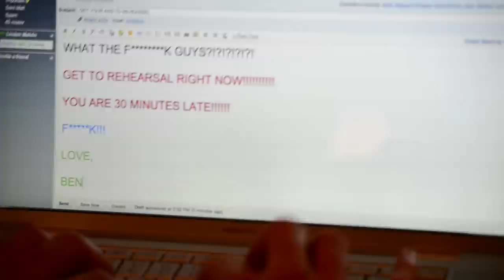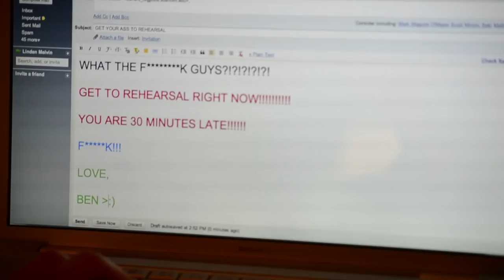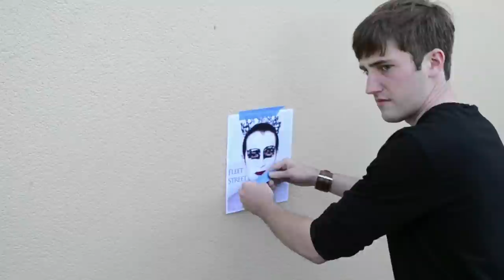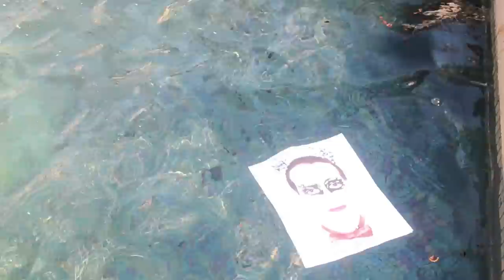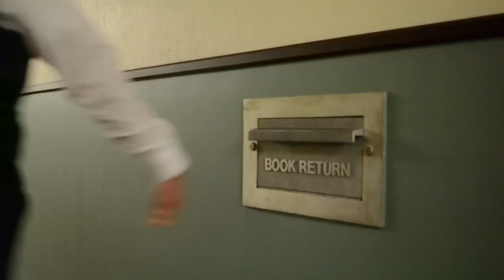Fleet Street: Behind The Bowties (2011)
Short film produced for Fleet Street: Behind The Bowties (Spring Show 2011)
Get a sneak peek into the lives of Fleet Street as they plan their spring show - at their spring show!